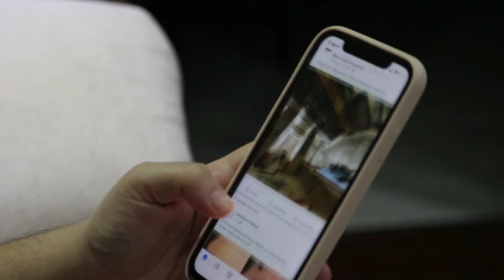Anant Ambani Lifestyle 2024, Wedding, Wife, Income, House, Cars, Family, Biography & Net Worth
/ ro.  .

 / sakurahertz

 / celebriynews

 / celebri28164146